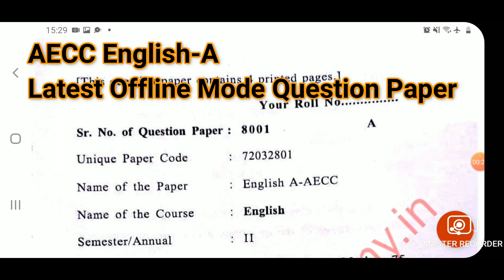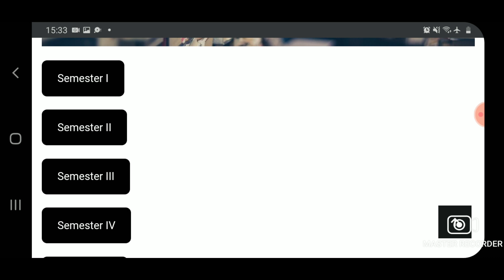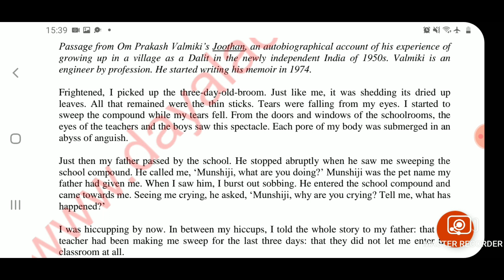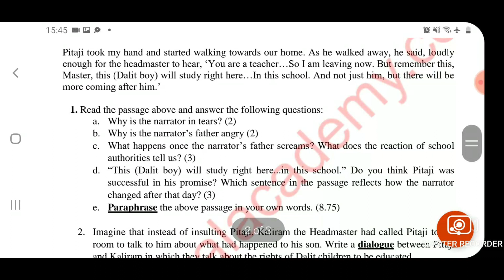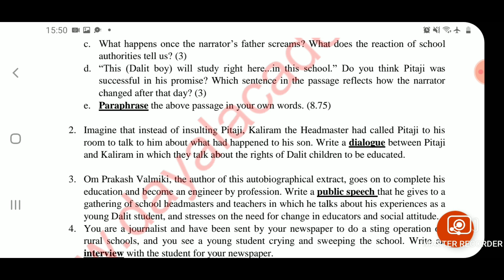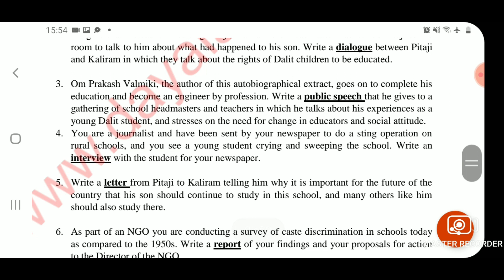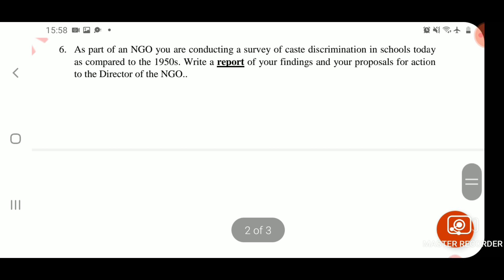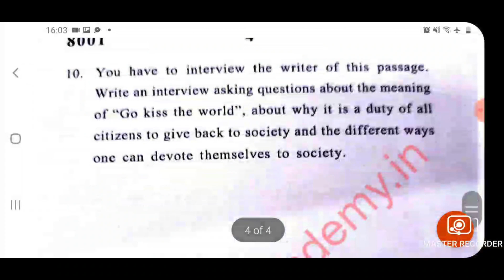2nd Semester | English AECC | Offline Question Paper | Discussion | कृपया पूरा वीडियो अवश्य देखें!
Discussion of Latest Offline Mode Question Paper (2022) Format- 00:00-02:55 and  23:12-26:15
Explanation of previous year English-A (AECC) Question Paper